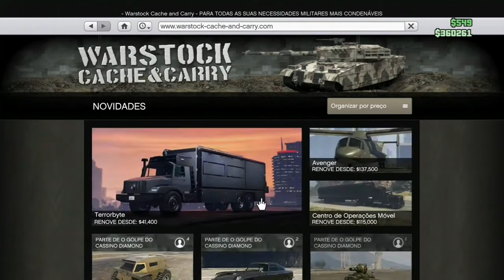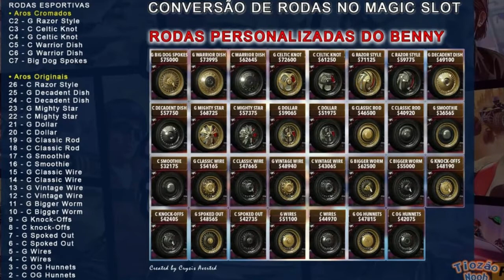🔥 FAÇA AGORA 🔥COMO TROCAR RODAS DE CARROS MODDED USANDO SLOTE MAGIC 😱(GC2F)💀GTA ONLINE 🔥 XBOX & PS4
NESSE VÍDEO VOU ENSINAR VOCÊS A TROCAREM RODAS DE CARROS MODDED USANDO O SLOTE MAGIC

CANAIS PARCERAÇO